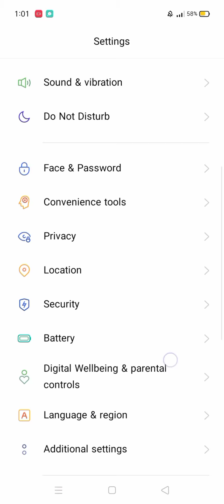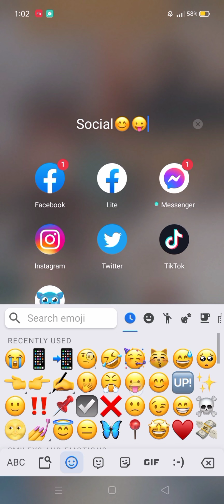How to get Iphone emojis on Android